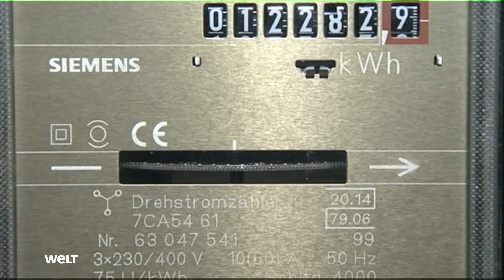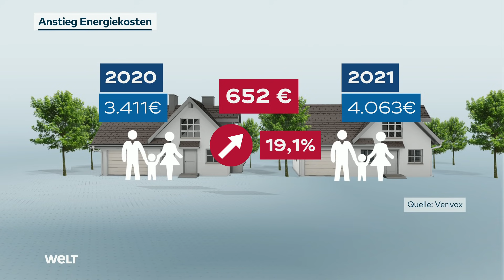ENERGIEKOSTEN: Kosten in Deutschland innerhalb eines Jahres stark angestiegen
Verbraucher zahlen in Deutschland für ihre Energie so viel wie noch nie seit der Jahrtausendwende. Ein Grund dafür ist der steigende CO2-Preis. Doch jeder kann etwas unternehmen, um Energie sparen.